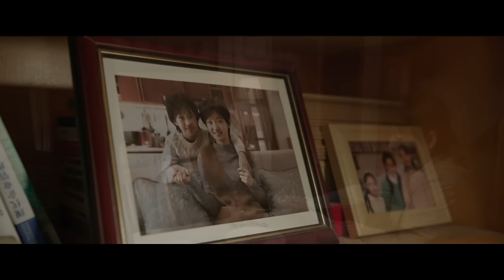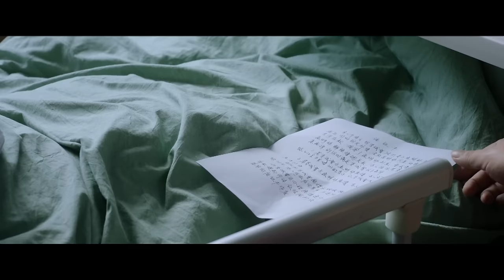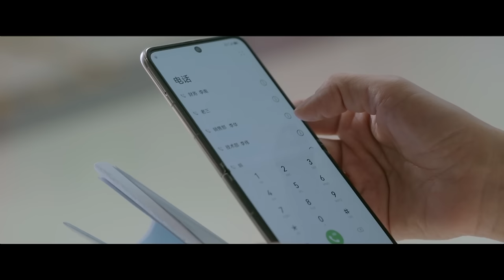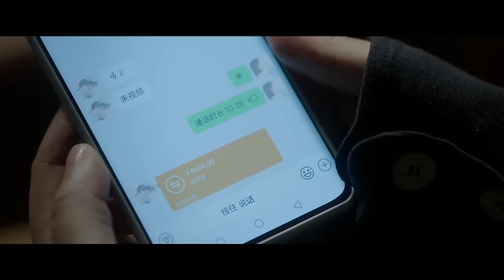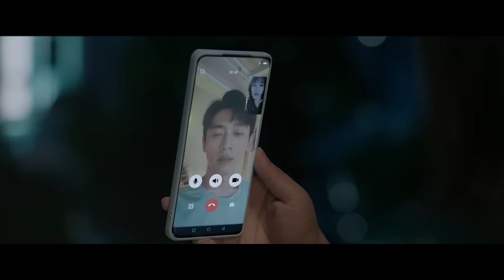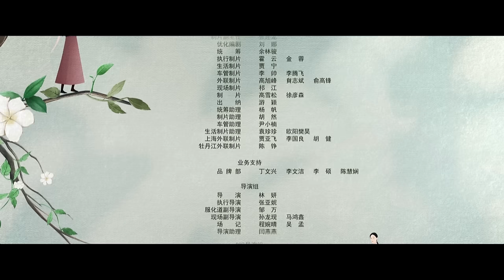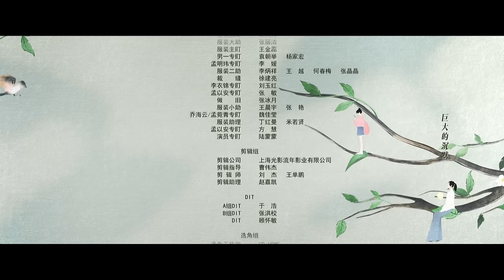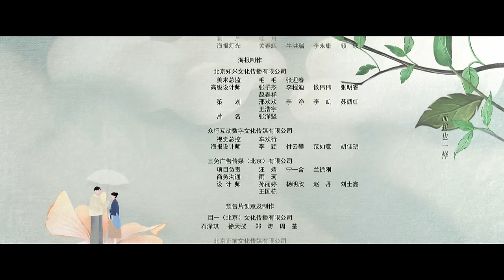[Multi-sub]《烟火人家》第31集丨全家上阵丨徐帆 马思纯 梁静 李小冉 宋春丽 孙千 李诚儒 刘钧 Islands EP31【捷成华视偶像剧场】